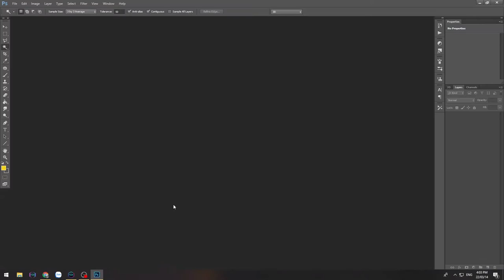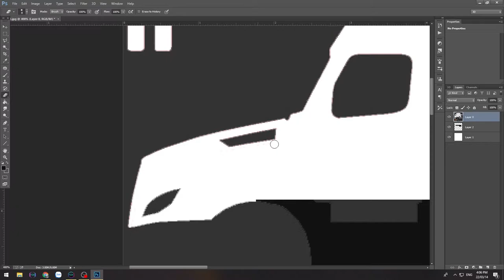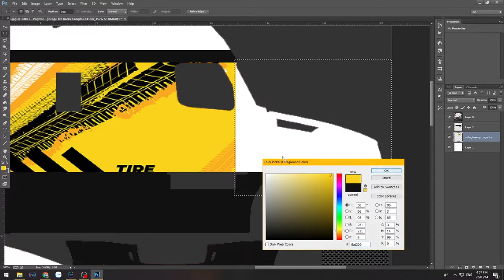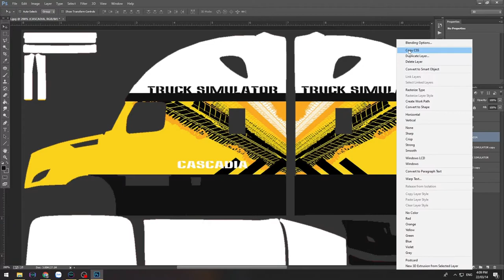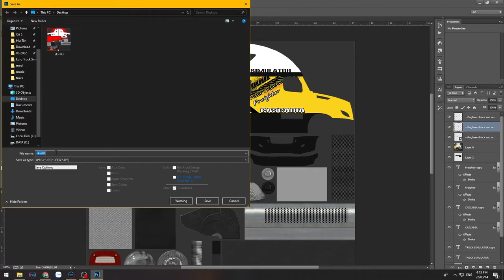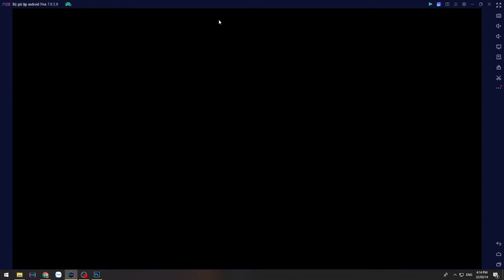Hướng dẫn tự tạo skin xe và mod skin vào game cực dễ / Truck Simulator : Ultimate / Mobile games.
Hướng dẫn tự tạo skin xe và mod skin vào game cực dễ với 3 bước.
1.Bước 1: Tải skin mặc định có sẵn của game.
Truy cập vào đường link: trucksimulatorultimate.net
2.Bước 2: Chỉnh sửa ảnh bằng photoshop hoặc các phần mềm chỉnh sửa ảnh khác.
3.Bước 3: Mod skin vào game.
Chúc các bạn thành công và làm được nhiều skin đẹp.
Các bạn thích skin này thì có thể tải skin tại đây